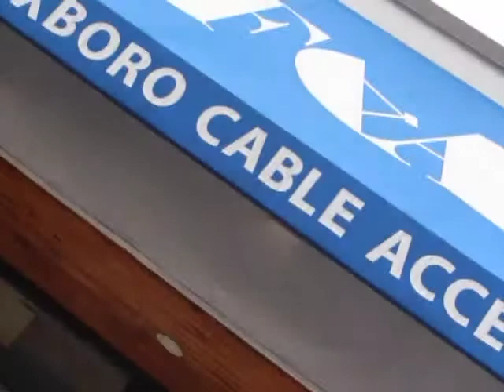Foxborough Central Episode #144 - The Lakeview Pavillion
This video is about Lakeview Pavillion